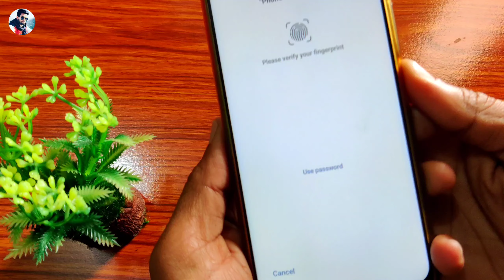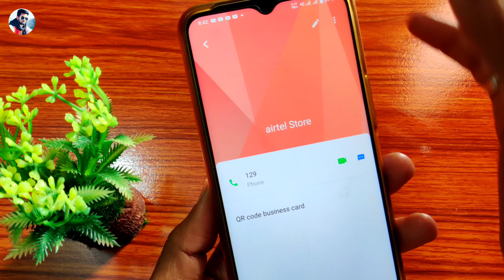Call aane par name & number kaise chhupaye 🔥 How to hide name & number during incoming call - MSJ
Dosto is video me maine aapko bataya hai ki aap kis tarah se incoming call par apne friends ka name & mobile number hide kar sakte hain .

👉 Install Navi App and Win 1600 rupees minimum .

   Pi App Invitation Code : msjadoun7

1 . Install Google Pay App and Win upto 201 rupees after 1st Transaction

👉 Install PhonePe App win upto 200 rupey minimum after 1st transaction

4.  Instagram ID: @msjadoun13

5 . Twitter ID : @MSJadoun13